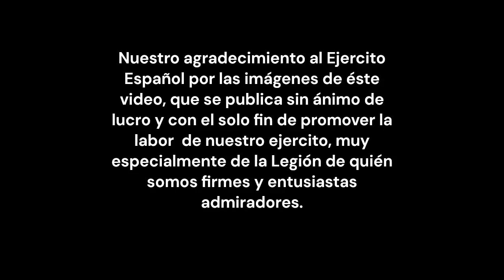la legión / caballeros legionarios /Sacrificio y Lealtad Sin Límites / El Alma Indomable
"La Legión Española: Guerreros Implacables Forjados en la Historia"

"La Legión Española: Valor y Honor en el Campo de Batalla"
"Legión Española: Tras los Pasos de una Élite Militar"
"Los Héroes de la Legión Española: Sacrificio y Lealtad Sin Límites"
"Legión Española: El Alma Indomable de España"
El contingente español está conformado por personal procedente de diferentes unidades, siendo el Grupo de Caballería II de La Legión la base del mismo. El Grupo Logístico, Bandera de Zapadores, Bandera de Cuartel General y Grupo de Artillería, pertenecientes a la Brigada de La Legión, aportan el resto de componentes, integrando todos ellos una Unidad de Protección y un Equipo de Instructores de Apoyos de Fuego, con misiones de seguridad y formación, respectivamente.

 Las imágenes son propiedad del Ejercito Español.
La difusión por este canal son únicamente con ánimo de divulgar la labor humanitaria llevada a cabo por nuestras Fuerzas Armadas.